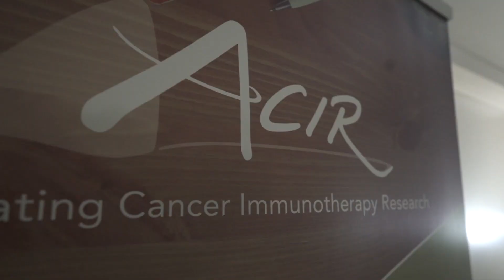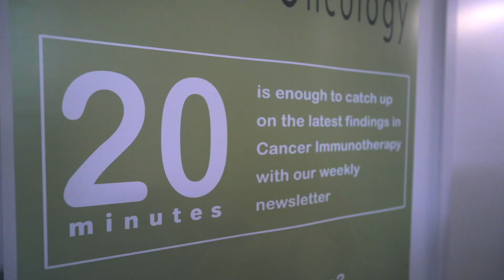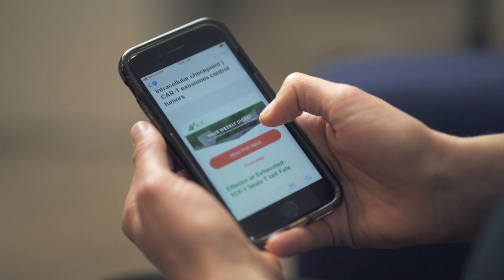ACIR: How a non-profit fights cancer by sharing crucial findings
Cancer immunotherapy is a rapidly evolving field and it is becoming challenging for researchers to stay up to date with the latest key findings. Ute Burkhardt and Ed Fritsch decided to step in by providing free resources for these researchers, hoping that ACIR's weekly digest will spark the next big discovery.
Ute and Ed will soon be launching a new website called UCIR (Understanding Cancer Immunotherapy Research) to help cancer patients and their caregivers understand how new therapies work.